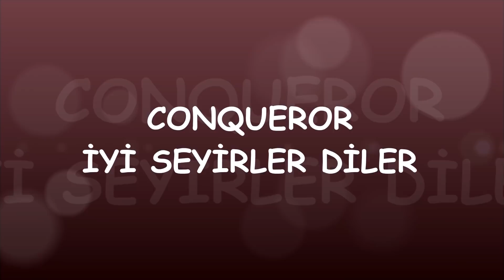FACE CAM BAHANE MUHABBET ŞAHANE - KAFA TOPU 2 (HEAD BALL 2)